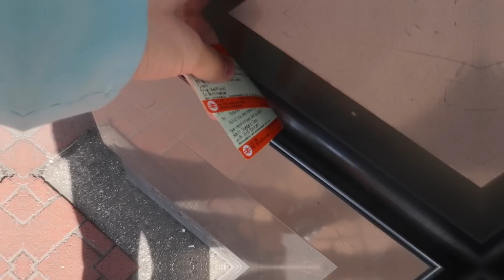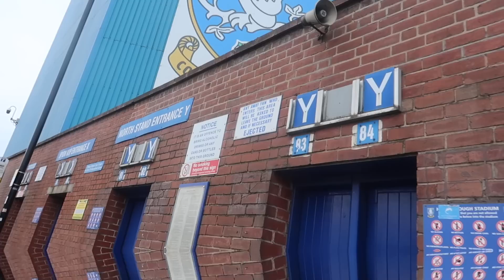93RD MINUTE GOAL SENDS SUNDERLAND TO WEMBLEY vs SHEF WED - ABSOLUTE SCENES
An incredible night at Hillsborough saw a last minute goal from sunderland which sends them to Wembley, absolute scenes in that away end!